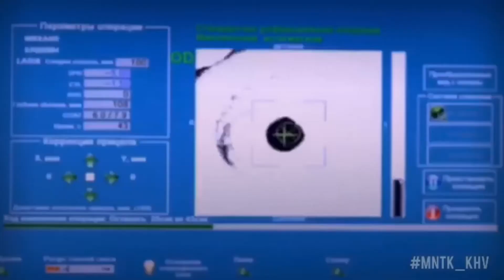Дутчин Игорь Владимирович о использовании лазера VisuMax вовремя ReLEx SMILE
VisuMax от Carl Zeiss — это фемтосекундный лазер ⚡️ последнего поколения, один из наиболее надежных 😮 современных помощников рефракционных хирургов🧑🏻‍⚕️.

Операции коррекции 👁 рефракции с ZEISS VisuMax характеризуются особой быстротой и отличаются абсолютной безболезненностью 👍🏻 для пациента.

Именно такой лазер применяется в Хабаровском отделении 🏥 «МНТК Микрохирургия глаза им. Федрова». Доктор👨🏻‍⚕️, кандидат медицинских наук 🧐 Дутчин Игорь Владимирович, подробно расскажет о преимуществах 😊 использования такого оборудования.

0:00 - Применение фемтосекундных технологий
0:12 - VisuMax
0:30 - ReLEx SMILE